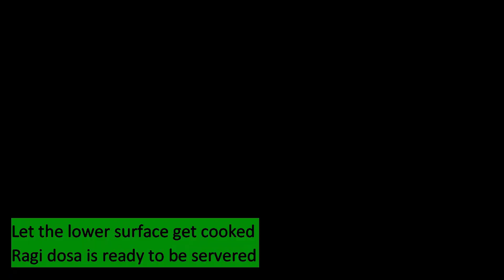ರಾಗಿ ದೋಸೆ | Ragi Dosa/Dose Recipe | Healthy Breakfast | Finger Millet | A Low Calorie Dish | Kannada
Written recipe for ragi dosa

Dosa batter:
Ingredients:
Fenugreek (methi) 2 tsp
Ragi flour 350 gm

Method:
Take fenugreek and
Wash it well with water
Soak it in water for 3-4 hours
Take it in a grinding jar
Add water as required
Grind it to a fine paste
Take a mixing bowl
Add salt
Add ragi flour
Add the paste
Mix it well. Make sure there are no lumps.
Let it ferment for 8 hours (In winter, 12 hours)

Dosa:
Ingredients:
Dosa batter

Method:
Set a pan on medium heat
Add oil (1 tsp) on the pan  and rub it with an onion
Add a ladleful of batter to the center of pan
Spread it in sweeping circular motions. Thinner the dosa better it tastes.
Add oil (1 tsp)
When the upper surface begins to look cooked, flip the dosa
Let the lower surface get cooked
Serve with chutney